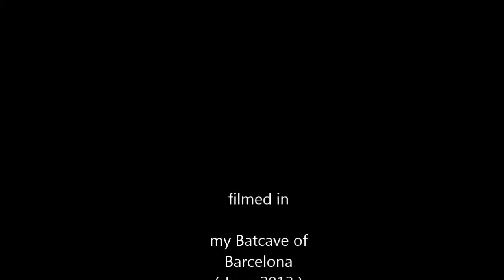watercolor painting -Valle- Inclán - by Leonardo Rodriguez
Ramón María del Valle-Inclán y de la Peña (in the village András, in the comarca of Vilanova de Arousa, Galicia, Spain, 28 October 1866 -- Santiago de Compostela, 5 January 1936), Spanish dramatist, novelist and member of the Spanish Generation of 98, is considered perhaps the most noteworthy and certainly the most radical dramatist working to subvert the traditionalism of the Spanish theatrical establishment in the early part of the 20th century. His drama is made all the more important by its influence on later generations of Spanish dramatists. Therefore, on the national theater day, his statue in Madrid receives the homage of the theatrical profession.